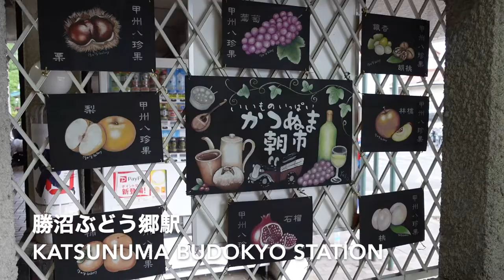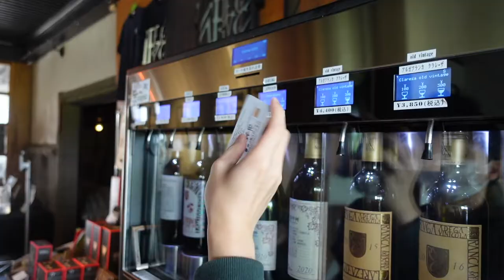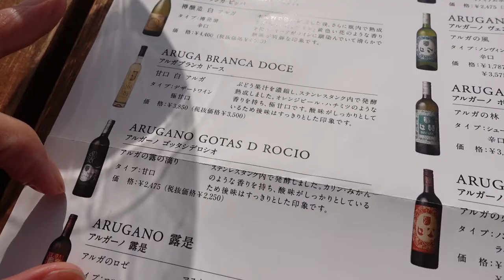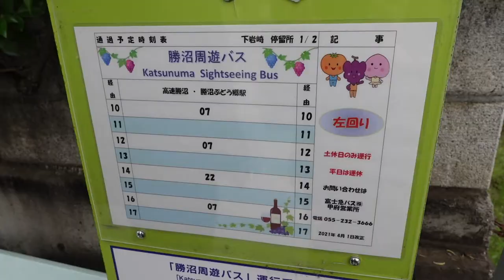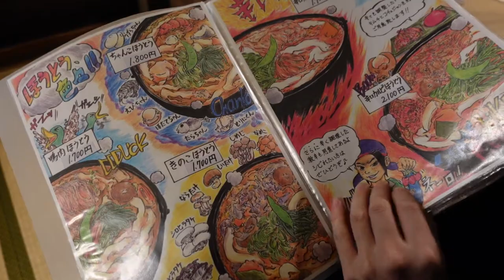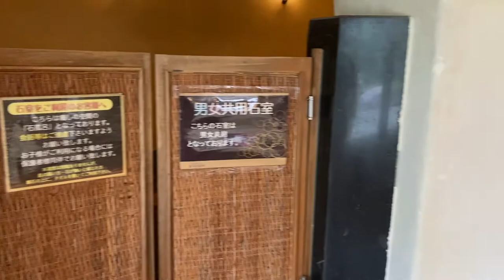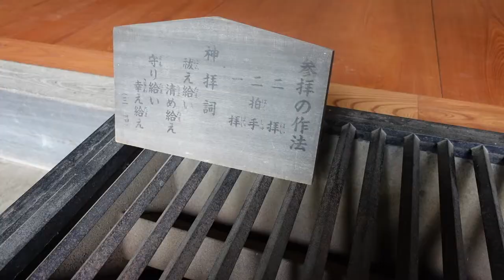Japan Winery and Onsen | Golden Week Travel | Yamanashi [Eng subs] (Part 1)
Golden week holiday 2022 | Traveling in Yamanashi, Japan
Part 1 is about winery and onsen! Enjoy!

My Line stickers is finally on sale! Lemme introduce to you - Cornman!